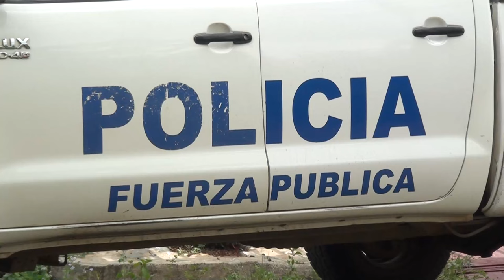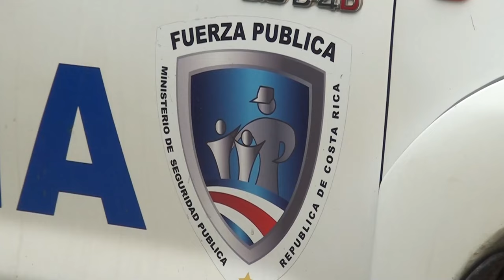Un oficial de la Fuerza Pública resultó herido tras irrespeto en control de carretera